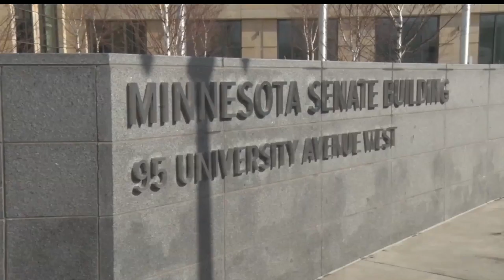MN House Committee Passes Bill Increasing Penalties For Protests Blocking Traffic